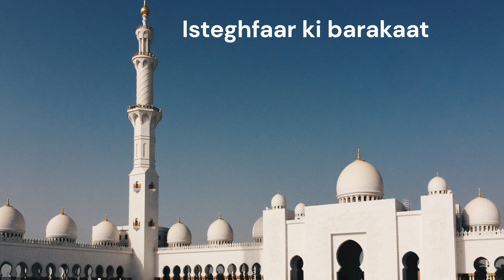Isteghfar Ki Fazilat aur Barakaat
Prophets isteghfar in Noble Quran

Free educational resources on faith, purpose of life, noble vision, objectives & prioritization, healthy relationships, purity of heart, sincerity, time management, guiding principles for excellence in daily life, and serving humanity.